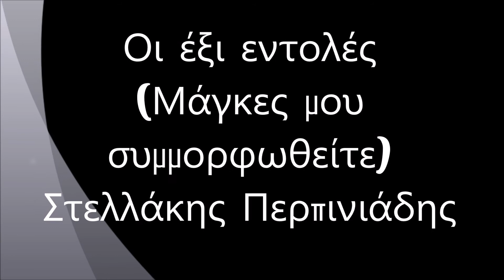Μάγκες μου συμμορφωθείτε ( Οι έξι εντολές ) - Στελλάκης Περπινιάδης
Μάγκες μου συμμορφωθείτε ( Οι έξι εντολές ) - 1936
Στίχοι: Στελλάκης Περπινιάδης
Μουσική: Στελλάκης Περπινιάδης
1. Στελλάκης Περπινιάδης
2. Μπάμπης Γκολές

Μάγκες μου συμμορφωθείτε,
πάψτε τα σερέτικα
και καθίστε να σκεφθείτε
τη ζωή την ψεύτικια.

Ψεύτικος είναι ο κόσμος,
πρέπει να το ξέρετε,
σαν λουλούδι που ανθίζει
κι ύστερα μαραίνεται.

Μην ξεχνάτε
ότι η νιότη δεν ξαναγοράζεται,
πως κατρακυλούν τα χρόνια
δεν το λογαριάζετε.

Γλεντά μάγκα τη ζωή σου,
να χαρείς τα νιάτα σου,
πρόσεχε τον κάθε ένα
σαν τα δυο τα μάτια σου.

Σαν μεθάς να μην τα σπάνεις,
να μην μπαίνεις σε μπελά,
να `σαι εντάξει με τον κόσμο,
για να την περνάς καλά.

Μη φορτώνεσαι στον άλλον,
άσ’ τα ζοριλίκια σου,
για μα μη σε σιχαθούνε
με τα μπελαλίκια σου.